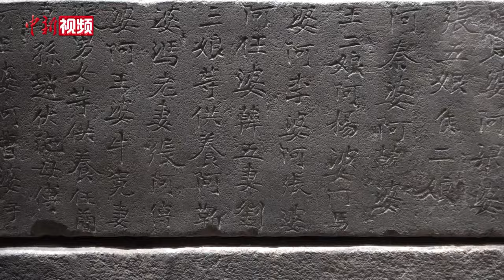唐朝舍利如何供养？五重宝函再加蝴蝶结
石函、木椁、铜椁、银椁、金棺由外向内依次安放，金棺上系着蝴蝶结，金棺内放有装着舍利的丝囊，这是唐朝武则天时期佛舍利瘗埋的典型规制。近日，山西博物院“瑞相重光——太原龙泉寺唐代地宫出土五重宝函特展”吸引广大文物爱好者关注，听考古人员讲述背后的故事。（王惠琳 韦亮）